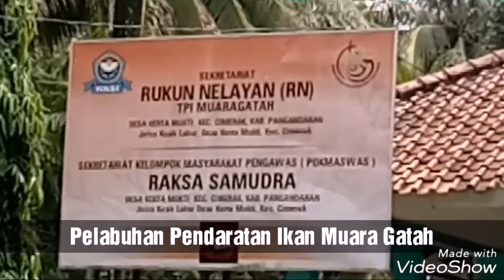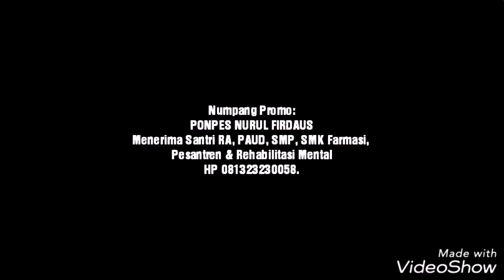PANTAI MUARA GATAH - KAB. PANGANDARAN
. Pantai Muara Gatah - Kab. Pangandaran Tersedia Agar-agar (rumput laut) yang Berlimpah. Suatu Sa'at Keberlimpahan ini Akan Musnah, Jika Manusia Tak Besahabat dengan Alam. Syukuri Kekayaan yang Berlimpah ini.. Agar Barokah.. Amiin..